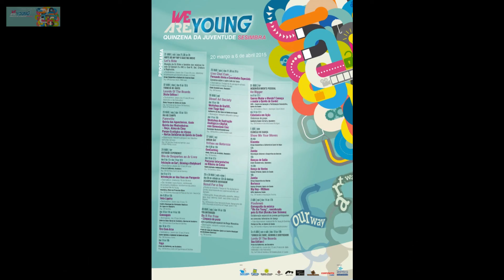Aulas de Surf - WeAreYoung - Fotos - Lords of the Boards Sea Edition I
Fotos não editadas da atividade de aprendizagem de Surf da iniciativa We Are Young - Quinzena da Juventude da Câmara Municipal de Sesimbra em parceria com o Clube de Surf de Sesimbra.

A Câmara Municipal de Sesimbra através do Gabinete Municipal da Juventude promoveu a 10ª edição da QUINZENA WE ARE YOUNG de 21 de março a 6 de abril.
O programa, destinado a uma faixa etária entre os 12 e os 35 anos, contou com um conjunto de atividades que foram do teatro à dança, passando pela música, desporto, saúde, voluntariado, exposições, workshops e atividades ao ar livre.
Uma das novidades desta edição foi o passaporte que desafiava os jovens a entrarem no maior número de atividades propostas. Os 40 passaportes mais preenchidos (cada atividade foi registada com um carimbo de participação) tiveram a oportunidade de ir a um parque de paintball para entrar numa “batalha” de tinta e passar um dia diferente e cheio de animação.
Foram umas férias da Páscoa garantidas com muita atividade e animação!

As reportagens foto e vídeo (com mínimos de edição) foram efetuadas por alunos estagiários de 9º ano – Curso Cef Operador de Fotografia - e de 8º ano – Curso Vocacional Pastelaria/Práticas Técnico Comerciais e Fotografia - do Agrupamento de Escolas da Quinta do Conde em estágio profissional e prática simulada no Departamento da Juventude da Câmara Municipal de Sesimbra.